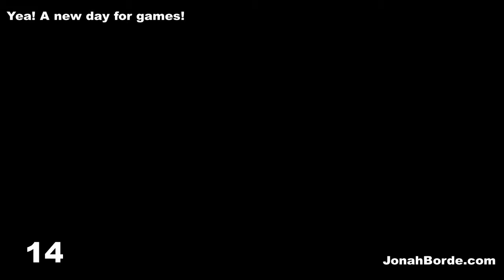Candy Crush Saga Level 6315 To 6317